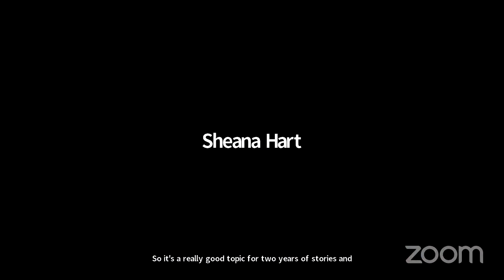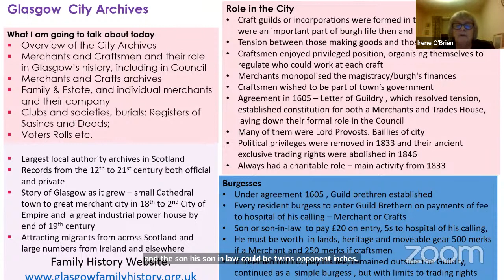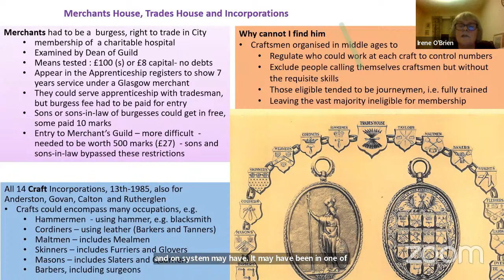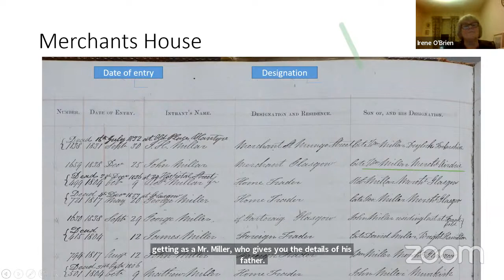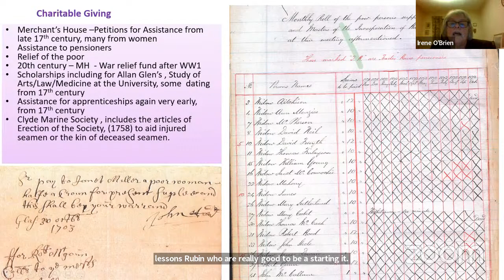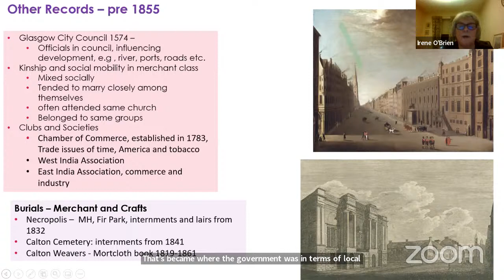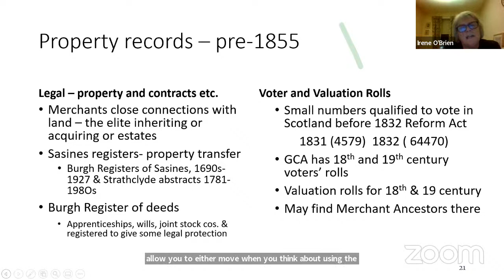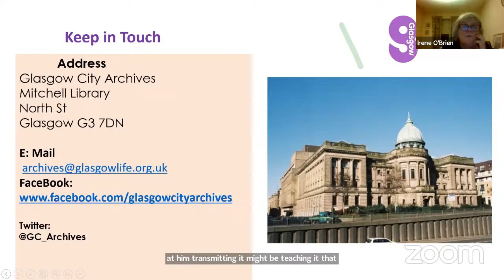Researching Merchants & Craftsmen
A Presentation by Dr Irene O'Brien of Glasgow City Archives for Lanarkshire Family History Society